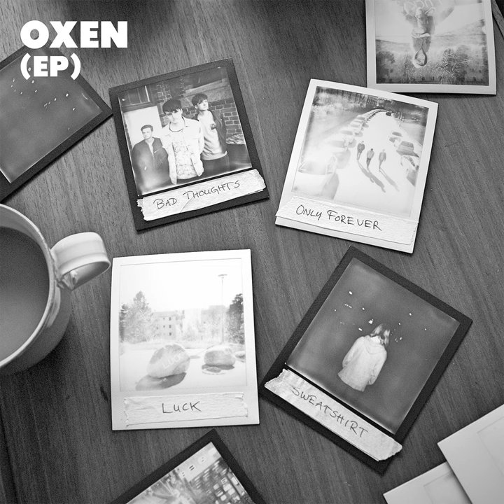Sweatshirt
Sweatshirt · Oxen

Oxen EP

Composer: Oxen
Lyricist: Oxen